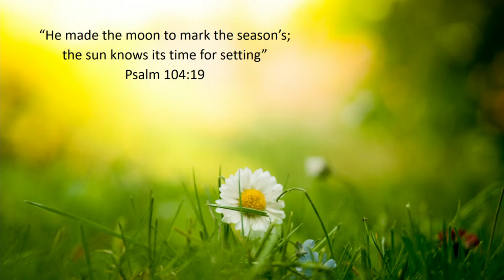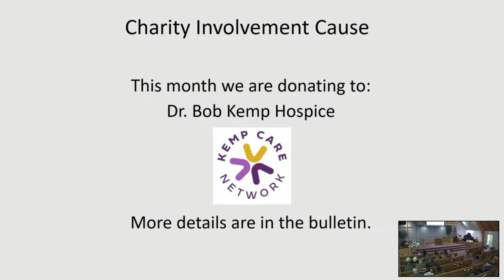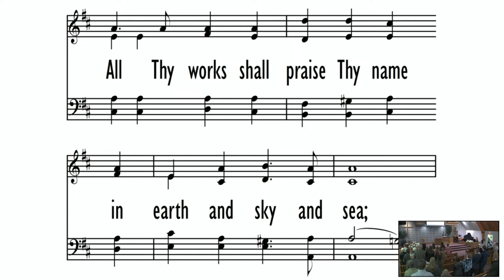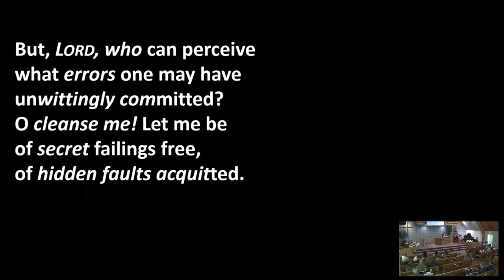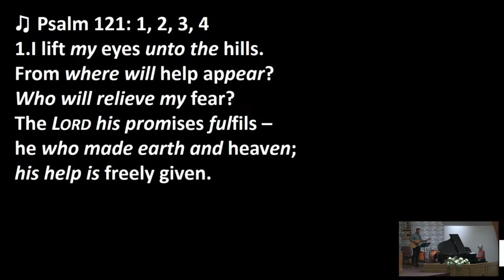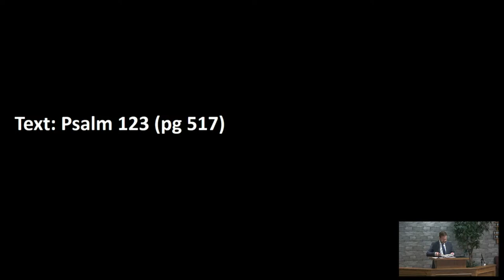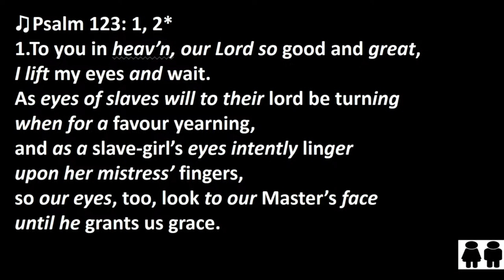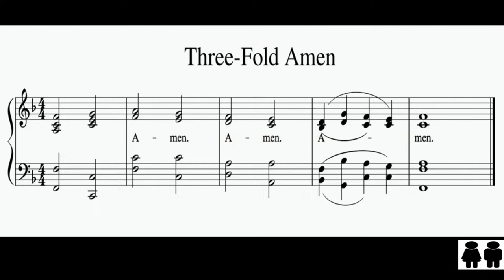April 7, 2024, AM Service - Dr. J. VanVliet